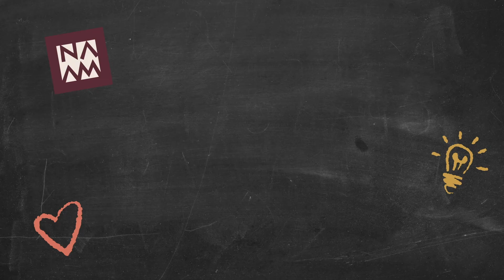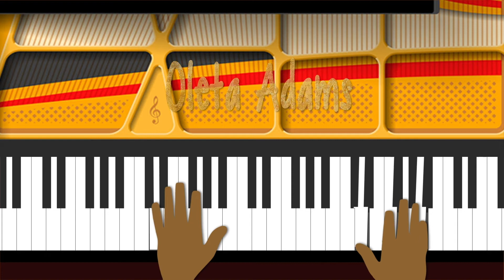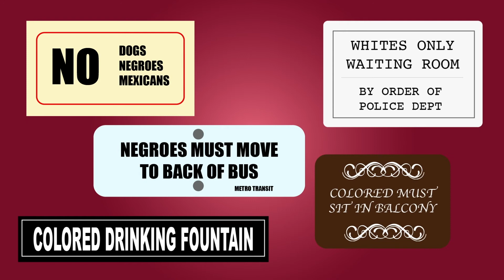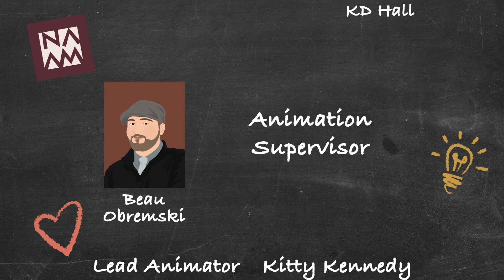NAAM Youth Curator Program Final Project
Under the direction of Youth Curator Program Coordinator Kela Hall, Animator Beau Obremski, and Music Director and NAAM Educator Jason Turner, the Northwest African American Museum brought together a cohort of Pacific Northwest students to write the script and manage the content of this wonderful documentary about Pacific Northwest Black women in the arts. Entitled "Washington State’s Black Women in the Arts" the students created an animated mini-documentary that was nominated for a Northwest Regional Emmy Award.

Enjoy and share with others to view!

ABOUT THE YOUTH CURATOR PROGRAM
Each year, the theme is derived from the featured exhibition. In 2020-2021, the exhibition was local artist Hiawatha D.’s Iconic Black Women: Ain’t I a Woman, which explored through art the stories of 24 historical and contemporary notable black women. 2020 was the International Year of the Woman, noting the 100-year anniversary of the Woman Suffrage Movement and women across the globe have been climbing at the heights of their respective careers.

ABOUT NAAM
The Northwest African American Museum is a museum in Seattle, Washington that centers and celebrates the histories, arts, and cultures of people of African descent for the enrichment of all. We accomplish this by working with others to present and preserve the connections between the Pacific Northwest and people of African descent; and to investigate and celebrate Black experiences in America through exhibitions, programs, and events.

We hope you enjoyed the video. Feel to leave a comment telling us what you think and use the links below to continue to stay in touch with us.